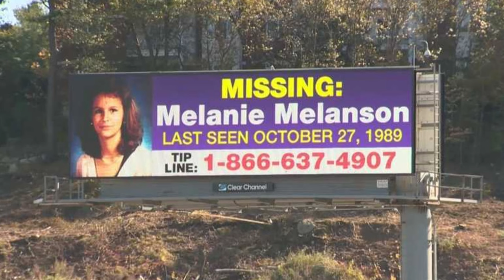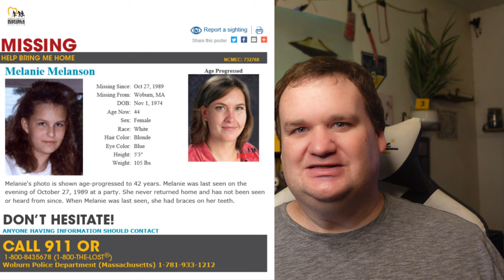The Strange Disappearance of Melanie Melanson